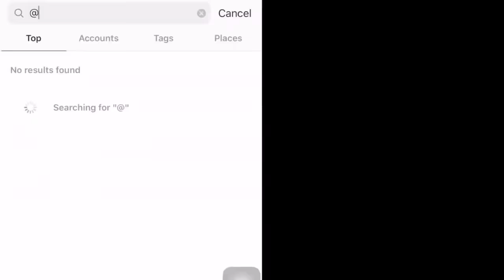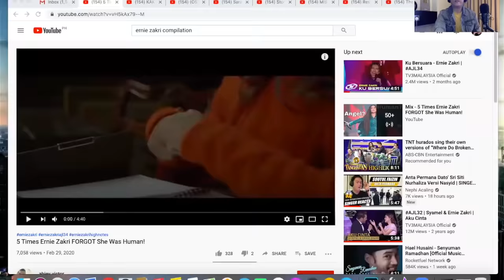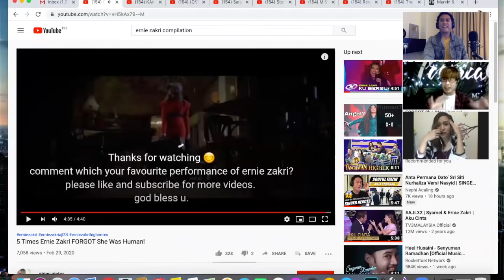5 Times Ernie Zakri FORGOT She Was Human! | SINGERS REACTION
Jude's Instagram: @_judematthew_
Scarlet's Instagram: @scarlet0330

I am Nephi Acaling. I am native to Bacolod City but currently living outside the Philippines due to job assignment. I’ve lived in different countries like Singapore, Japan and United States due to job assignments. I was in the US when I started this channel thus the confusion to some where I am truly based.

At a time, I was a band vocalist performing every Friday and Saturday night at a local bar chain but recently decided to quit from my band to focus on my YouTube Channel and my full-time job as an engineer.

I was a member of the Filipino Voice Symphony where I was taught by professional chorale singers (e.g. former soprano from UP Madrigal Singers). Our choral group actually bagged the Gold Medal in the International A cappella Championships held in Singapore in 2011.

I was the Glee Club president and was a trainer for various singing competitions when I was in the university - all these were humbling experiences for me.

WHAT IS THE GOAL?

My mission is to promote music among different regions and try to make people from different countries relate to each other through music and singing. I have always believed that even small gestures in understanding similarities and differences towards others may actually lead to greater awareness about countries and their people.

I have come to a point of trying to find a greater purpose in life, something beyond just being happy for a moment. Happiness in life is more meaningful if we choose to be useful, be honorable, be compassionate, and make a difference.